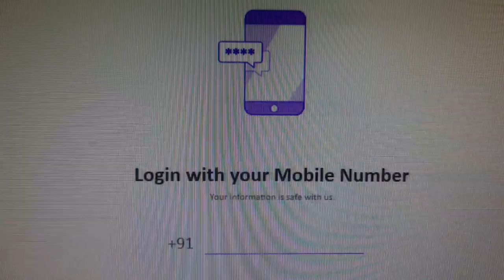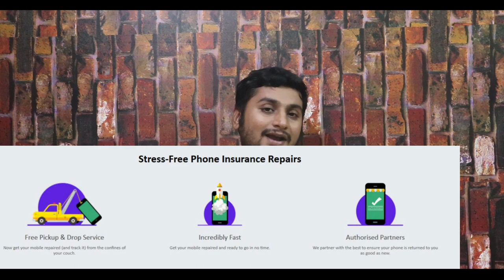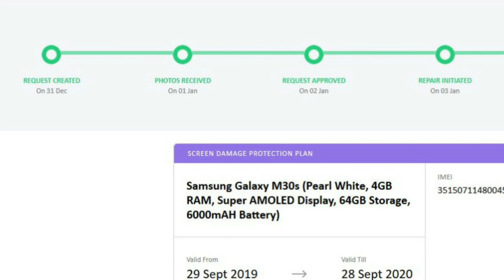Do you need insurance work mobile? M30s screen replacement cost ! how to claim the insurance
ackodottech

How did you claim the insurance for replacing the screen of Samsung galaxy M30s
what are the steps to do to claim the insurance.
is the insurance true or fake ?
everything discussed in detailed.
should you put case & Tempered glass for your mobile ?

Samsung Galaxy M30s insurance claim and Samsung galaxy M30s screen replacement cost